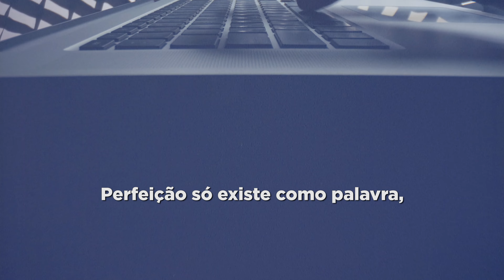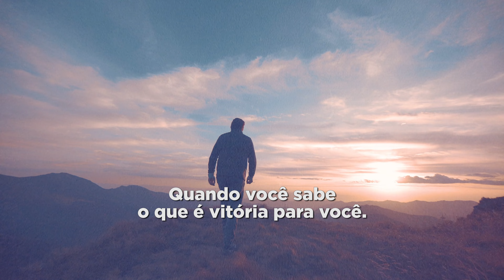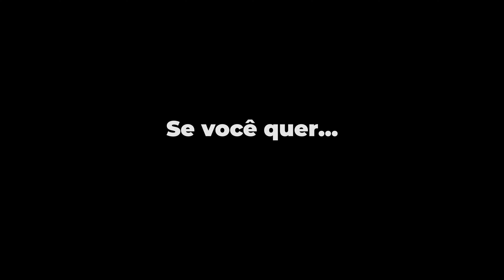Sua missão aqui na Terra é só uma: realizar o seu sonho - O Poder do Trevo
Todas as pessoas que vem aqui para a Terra chegam programadas internamente com um único objetivo: realizar um sonho.

Essa “programação” está dentro de nós. Podemos senti-la quando sabemos que estamos indo na direção certa, pois nosso coração nos diz isso. E da mesma forma, quando não estamos correndo atrás dele, é também o nosso coração quem nos informa que estamos na direção errada.

No meio do caminho existem dificuldades, medos, inseguranças. E todos esses obstáculos são propositais. Eles existem para que você prove ao Universo quem você realmente é! Os obstáculos não estão lá para atrapalhar seu caminho. Eles SÃO o caminho!

No vídeo de hoje, João Pedro da Quatrofolhas expõe, da maneira dele, o que é o sucesso e como atingi-lo.

Assista. Compartilhe. Comente!

Quatrofolhas é mais saúde e disposição no seu cotidiano.